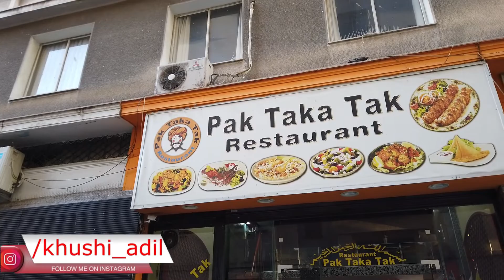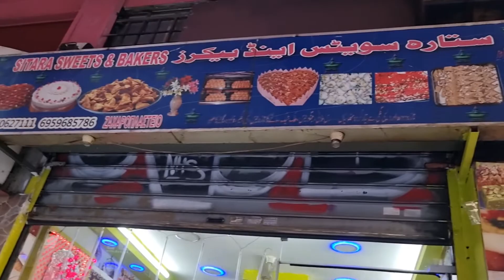From Berlin to Athens, Greece - Episode 1 | VLogs | Adil Khushi